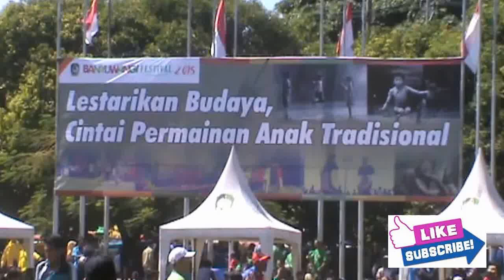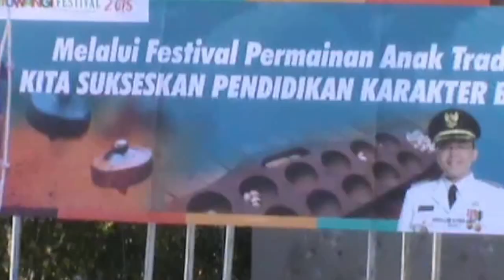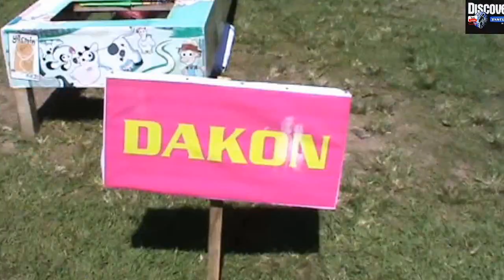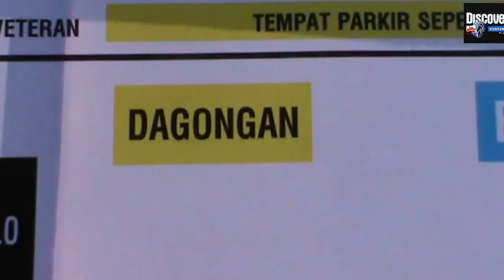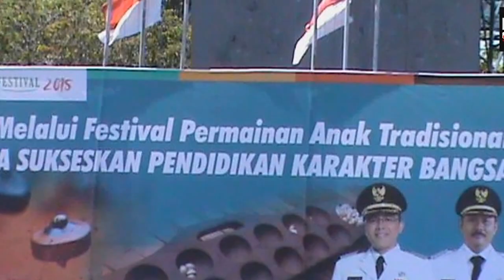Festival mainan Tradisional Banyuwangi